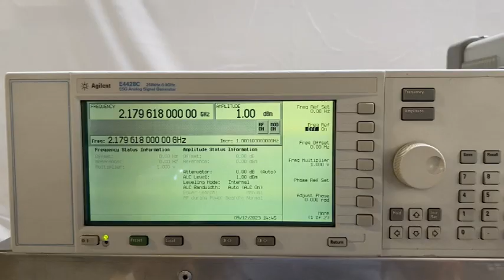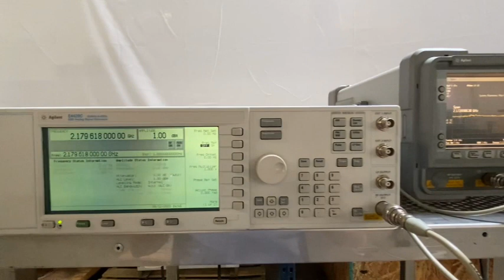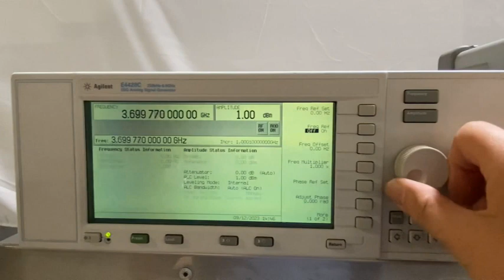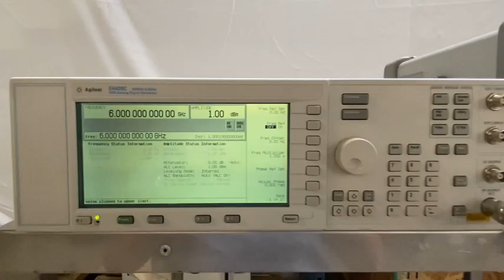Accretech / TSK UF 3000 EX Wafer Prober (A# 77241)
Bridge Tronic Global, Inc has Accretech / TSK UF 3000 EX Wafer Prober (A# 77241) available for sale at our facility in Fountain Valley, California.